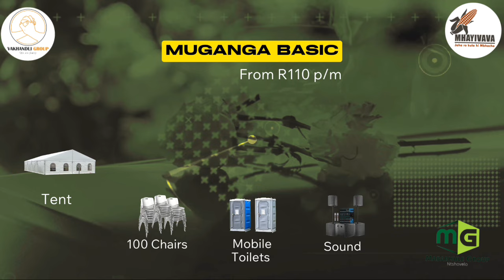Gaza Boxa uri Lekker, Gagash, & Chavi CMC getting the benefits of revonia